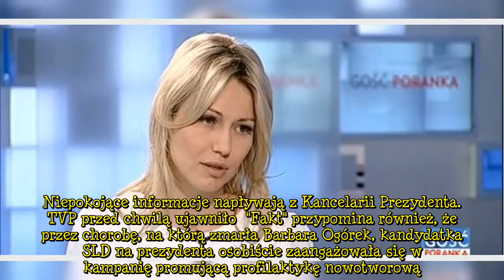Śmierć w rodzinie Magdy Ogórek przyszła nagle, niezapowiedzianie. Nie udało się jej uratować, traged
Magda Ogórek nigdy nie mówi o życiu prywatnym. Szczególnie dramatyczne informacje stara się zatrzymać wyłączne dla siebie. Z dnia na dzień została zmuszona do pożegnania najbliższej sercu osoby, nie mogła jednak nic zrobić.   Magda Ogórek regularnie bryluje na świeczniku, choć ona sama aktywna pozostaje przede wszystkim w mediach społecznościowych i daleko jej do regularnego pozowania w blasku fleszy na czerwonym dywanie. Mimo to zainteresowanie jej osobą nie słabnie, a nawet wręcz przeciwnie.   ...